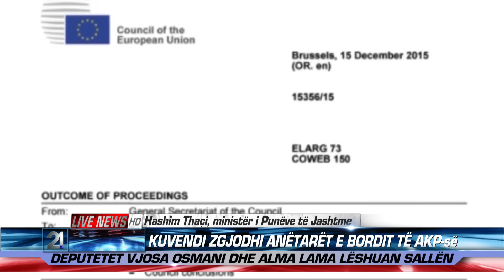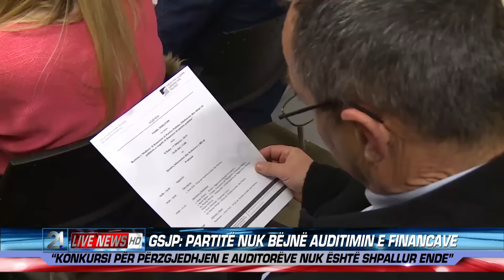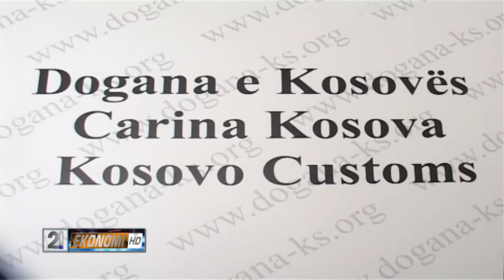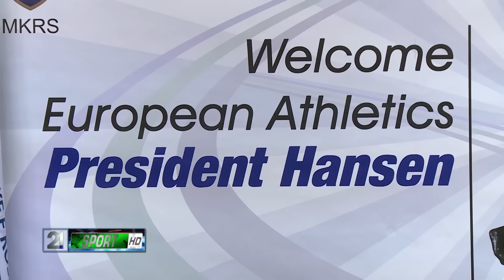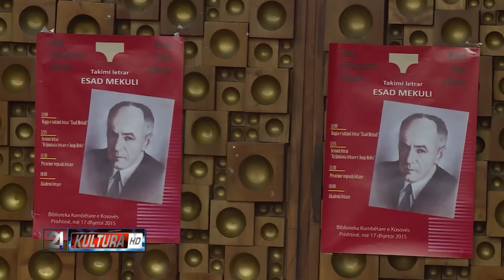21 Live News 17.12.2015